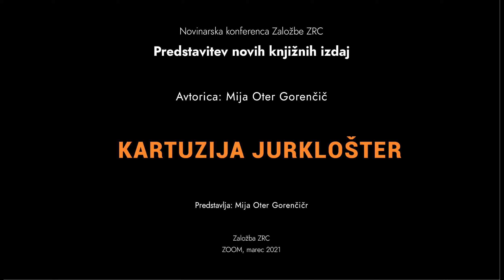Mija Oter Gorenčič: Kartuzija Jurklošter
Prva redna novinarska konferenca Založbe ZRC v letu 2021
Marec 2021
Knjigo predstavlja avtorica Mija Oter Gorenčič

Na prvi redni novinarski konferenci v 2021 smo predstavili petnajst novih publikacij Založbe ZRC z različnih področij raziskovanja inštitutov ZRC SAZU.